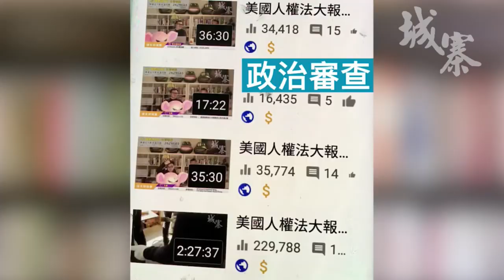Trump Trump連任危機與香港問題 - 22/06/20 「三不館」2/2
「三不館」

主持：劉細良

題目：《Trump Trump連任危機與香港問題》

逢星期一 8:00 ~ 9:00 pm